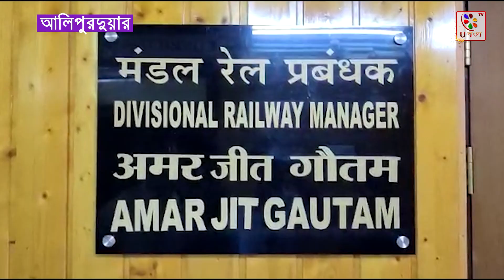New Jalpaiguri | ১৫ টি রেল স্টেশনকে অমৃত ভারত প্রকল্পের অন্তরগত আধুনিকীকরণ করা হচ্ছে | U Bangla TV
আলিপুরদুয়ার রেল ডিভিশনের অন্তরগত ১৫ টি রেল স্টেশনকে অমৃত ভারত প্রকল্পের অন্তরগত আধুনিকীকরণ করা হচ্ছে। আগামী ৬ আগষ্ট  প্রধানমন্ত্রী নরেন্দ্রমোদী  ভার্চুয়ালি সেই প্রকল্পের সূচনা করবেন ।  শুক্রবার আলিপুরদুয়ার জংশনে সাংবাদিক সম্মেলন করে একথা জানান রেলের আলিপুরদুয়ার ডিভিশনের ডি আর এম অমরজিৎ গৌতম ।

রেলের আলিপুরদুয়ার ভিভিশনের অন্তগত ১৫ টি স্টেশনকে অমৃত ভারত প্রকল্পের অন্তরগত আনা হয়েছে এর মধ‍্যে অসমের পাঁচটি ও পশ্চিমবঙ্গের দশটি । আলিপুরদুয়ার জেলার হাসিমারা , ফালাকাটা,দলগাঁও,কামাখ্যাগুড়ি, নিউ আলিপুরদুয়ার রেল স্টেশন রয়েছে।